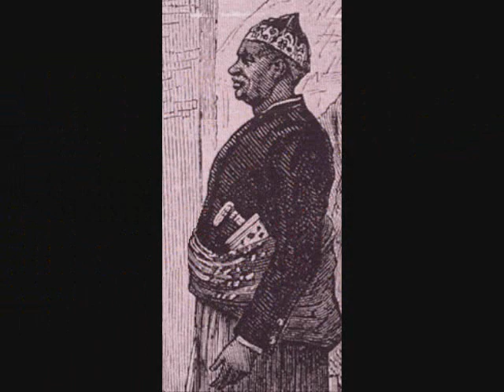Sultans of Brunei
The Sultans of Brunei from Omar Ali Saifuddin II to Sultan Hassanal Bolkiah who currently rules the country. Brunei is an absolute monarchy on the north coast of the island of Borneo. The religion is Islam. In the old days the country survived mostly through raiding, by land or by sea. Today it is very prosperous thanks to the mineral wealth of the oil reserves which have made the Sultan of Brunei one of the richest men in the world.